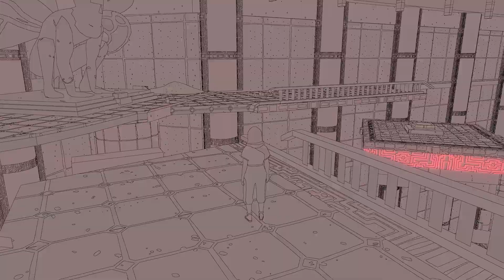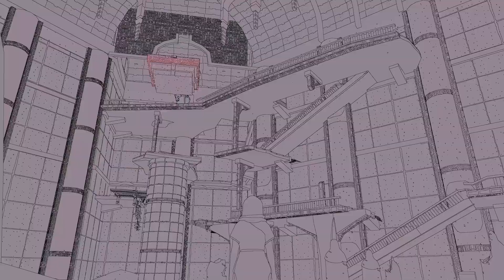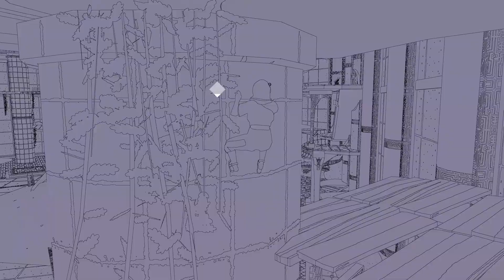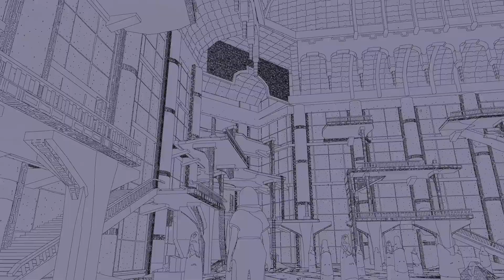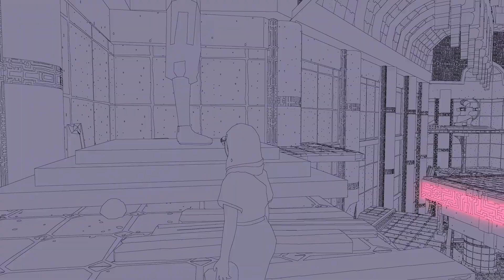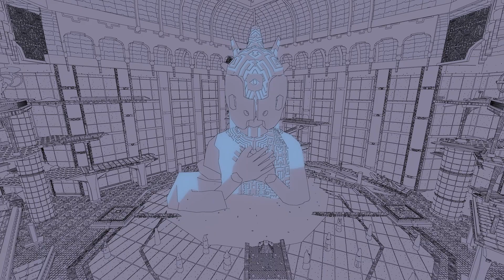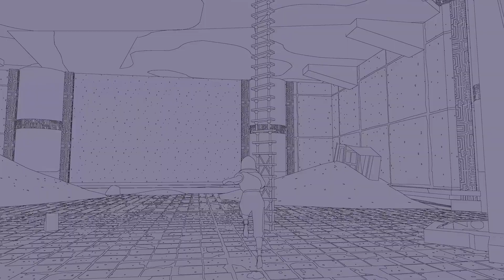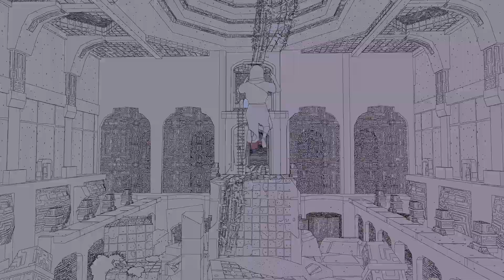SABLE Gameplay Walkthrough - Beetle Detour and The Ceremony - Let's play Part 3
I am enjoying this unforgettable journey through dessert. Sable gameplay walkthrough with commentary. Lets' play this open world exploration game. In this episode we are on mission - Beetle Detour and The Ceremony. We will collect bugs and assemble our glidding bike. We will finish the episode with unforgettable ceremony in the temple. As usual we will play on PC.

Sable is an open world exploration video game developed by Shedworks and published by Raw Fury.